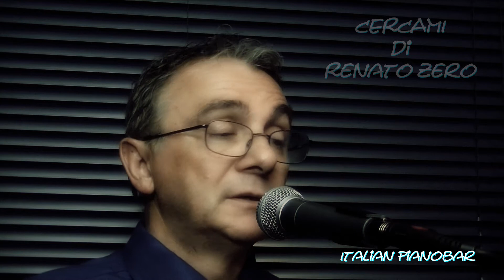Italian Pianobar - Cercami di Renato Zero